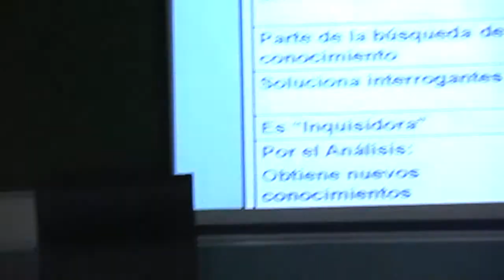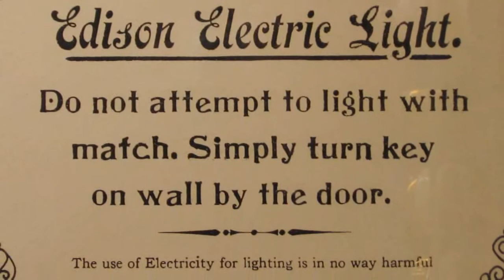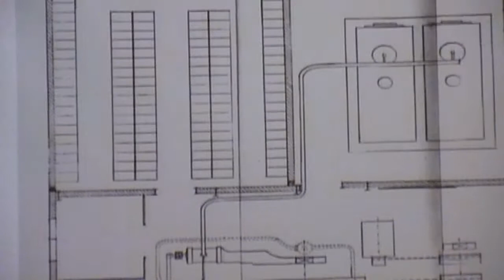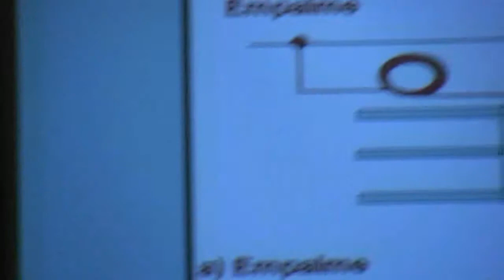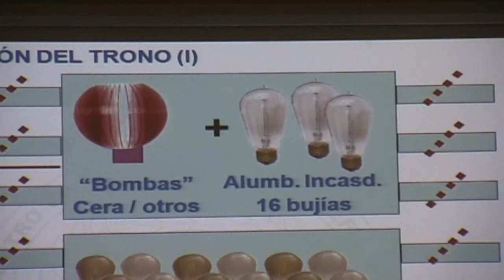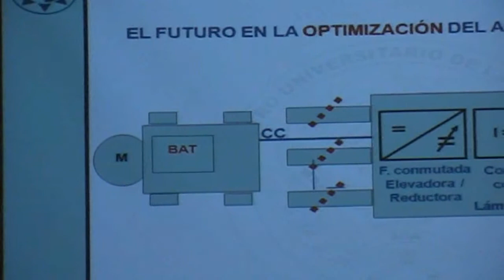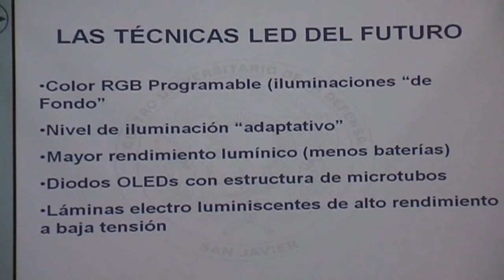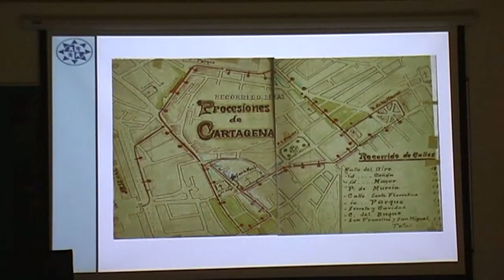LA TECNOLOGÍA ESTÁ EN TODAS PARTES, EL APOYO TECNOLÓGICO A LA PASIONARIA CARTAGENERA